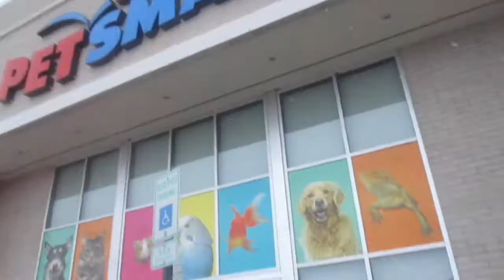I've Been keeping A Secret (Surprise)🤫...FINALLY REVEALED 😮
👋🏽Welcome D.A.Squad  To My Channel..!!!

On This Channel you will see PRANKS, CHALLENGES, SKITS, VLOGS,STORY-TIME,REACTIONS and MOREEE!! I have so many great ideas for this channel..and if you want to be entertained you NEED to make sure you subscribe and click the notifications on so you won’t miss out on ANY of my videos.

IF YOU HAVE ANY PRANK/CHALLENGES IDEAS 💡 PLEASE PUT IN THE COMMENTS🤗